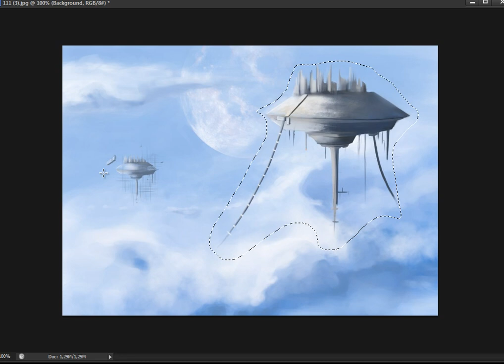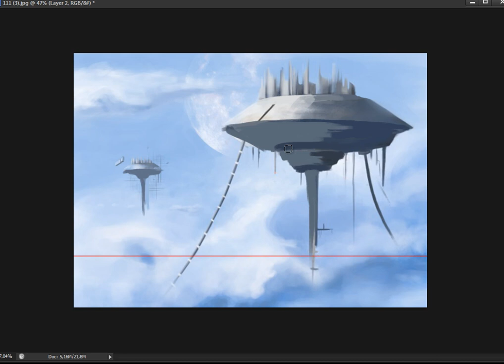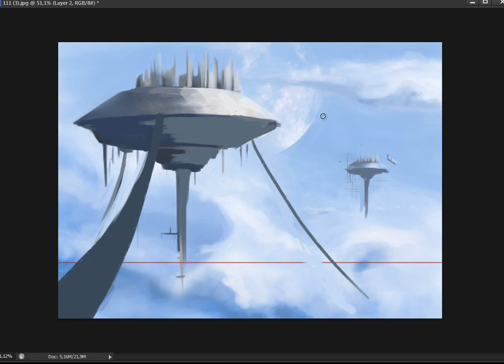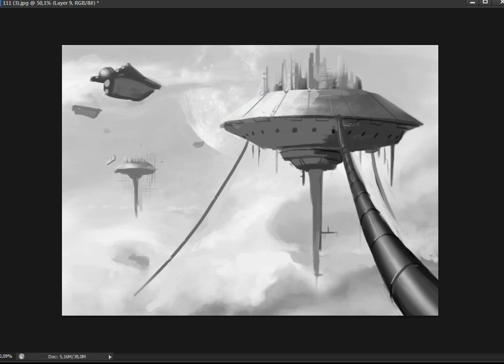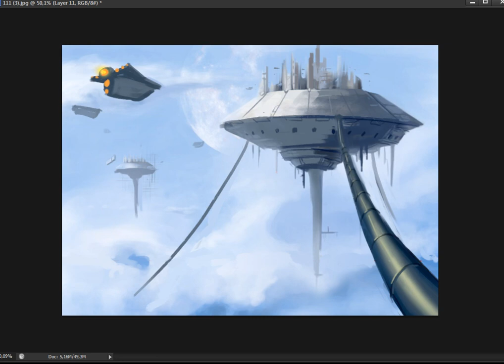IM Daily #79 : Critique - Ville volante de Jahwa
La critique de la semaine sera pour un dessin de Jahwa. Je parle de perspective, de composition, de l'importance de maximiser l'énergie d'une image.

Les IM Daily sont proposés par Illustration motivation et son forum